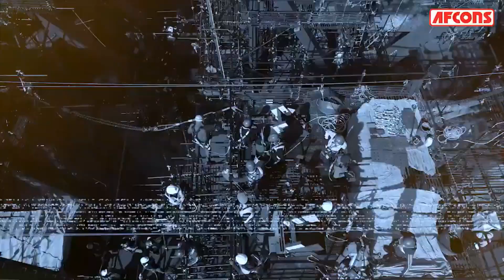India has built the world's highest railway bridge : Chenab Bridge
The Chenab Rail Bridge is an Indian railway steel and concrete arch bridge between Bakkal and Kauri in the Reasi district of Jammu and Kashmir, India. When completed, the bridge will span the Chenab River at a height of 359 m (1,178 ft) above the river, making it the world's highest rail bridge. In November 2017 the base supports were declared completed allowing for the start of the construction of the main arch.

Video Credits: AFCONS Twitter and Youtube / Konkan Railway Youtube.